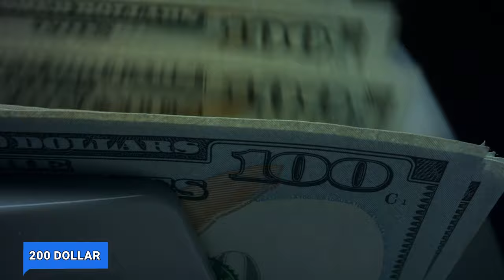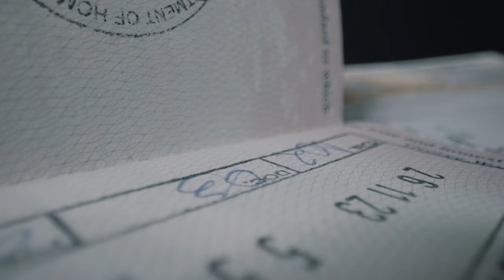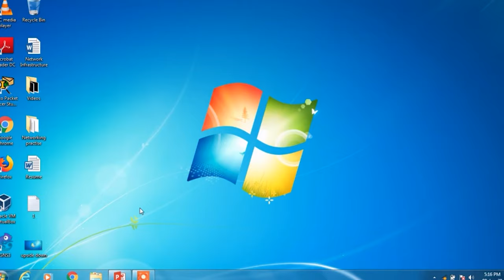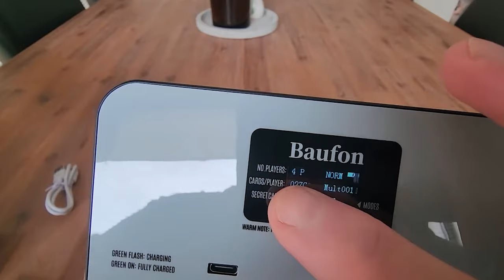They Hid It From Us FOR 100 Years! Videos You'll See for The First Time in Your Life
Are you ready for a super cool adventure? We're revealing videos stashed away for a hundred years! Brace yourself to see stuff you've never seen before, bringing a wave of excitement your way!